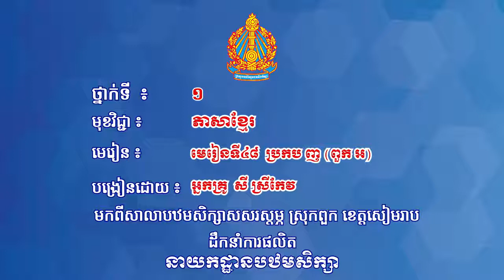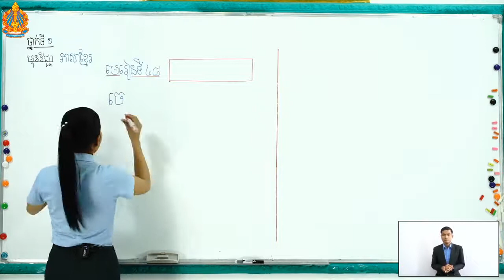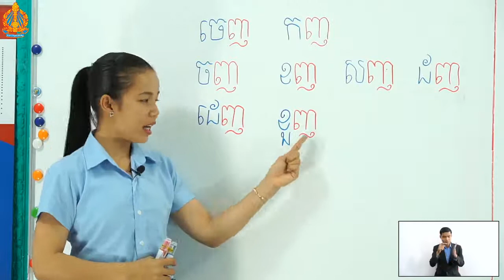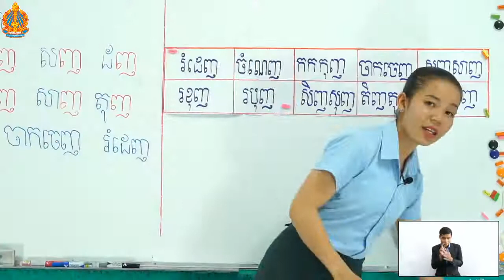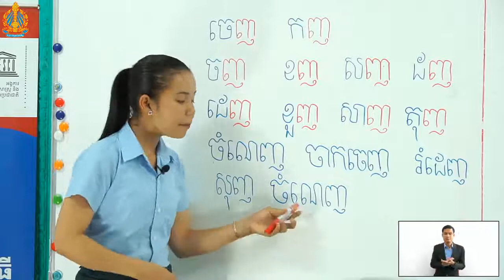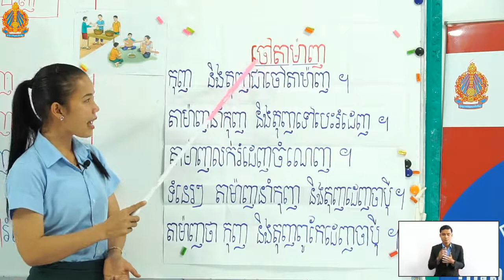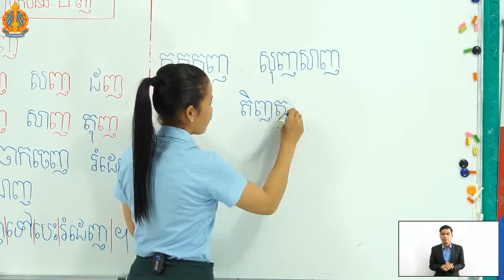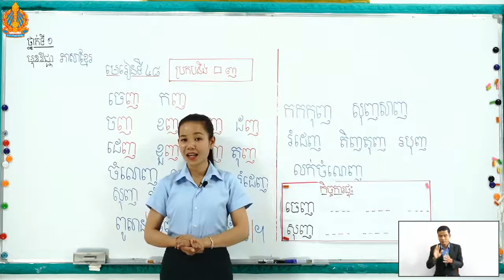ភាសាខ្មែរថ្នាក់ទី១ មេរៀនទី៤៨៖ ប្រកប ញ ពួកអ ភាគ១